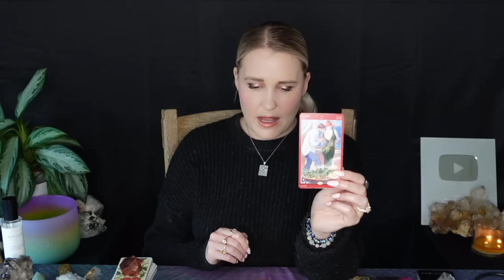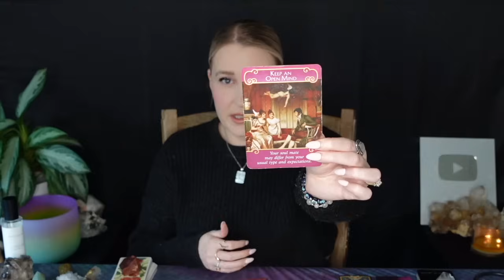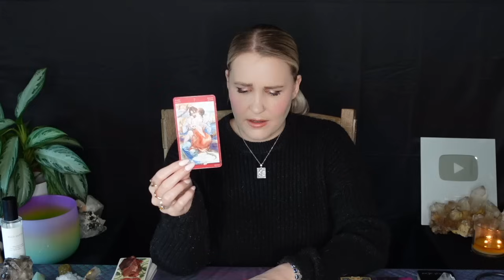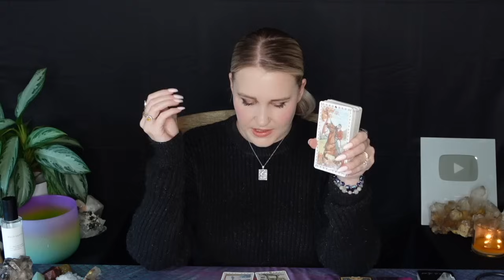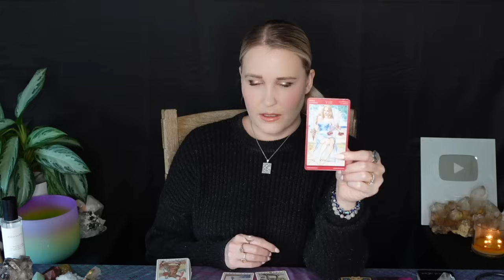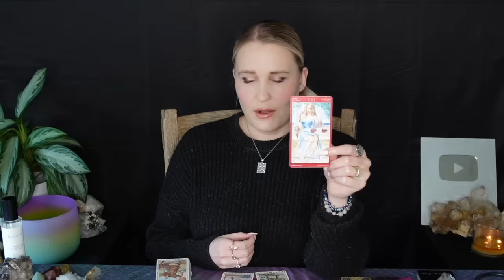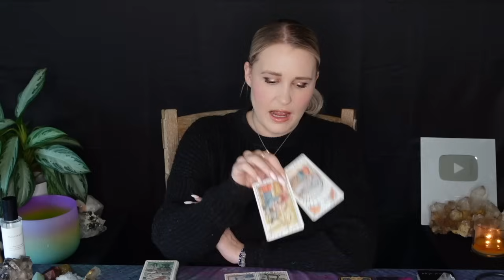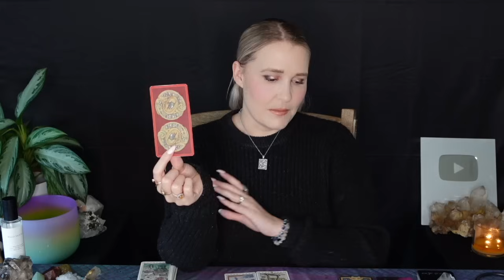TAURUS: “GOD BROUGHT YOU TWO TOGETHER FOR A REASON TAURUS!! YOU CAN TRUST WHAT’S HAPPENING NOW!!”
This is a general tarot reading for the Sun, Moon, Rising, North Node and/or strong placements for the sign of Taurus! Cross-watchers are welcome as well!

2)Like on a picture using one of the following emojis : 🍭🍯🧜🏻‍♀️🍾⭐️ !

3) Comment on any of my YouTube videos with the emojis above!